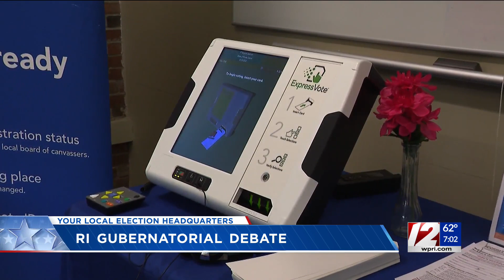Democrats vying for RI governor clash in final TV debate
With just one week left before Rhode Islanders go to the polls, four Democrats vying to be the state's next governor faced off Tuesday night in their final televised debate ahead of the primary election.